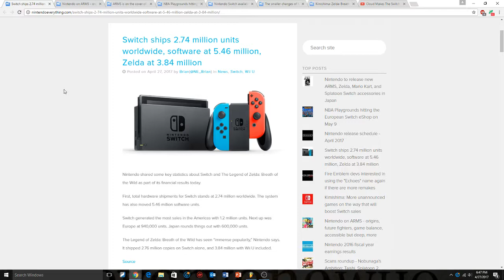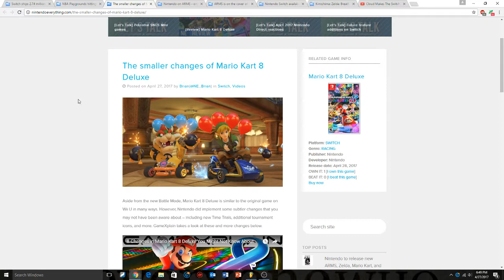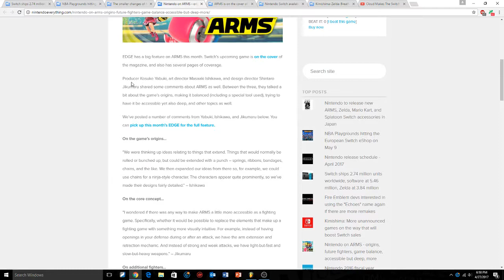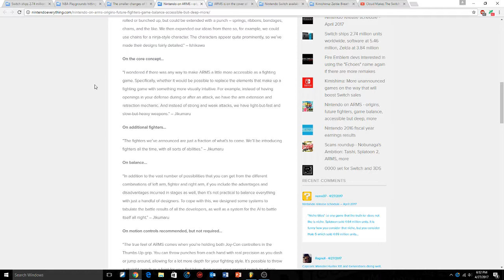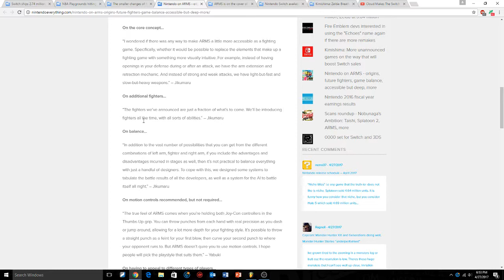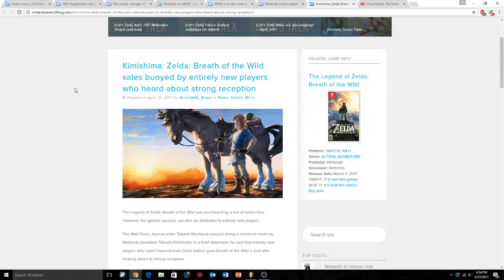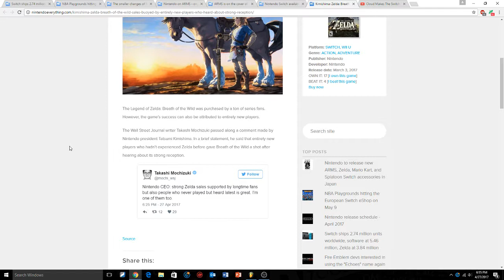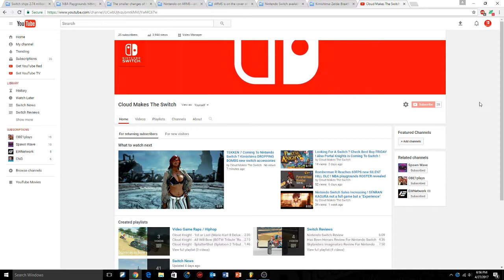NINTENDO SWITCH INFORMATION BLOW OUT (mad news inside this video) SWITCH SALES BREAK THE WORLD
that ish kray !